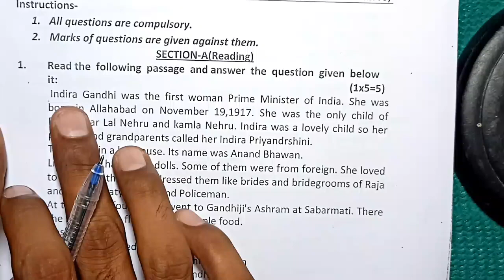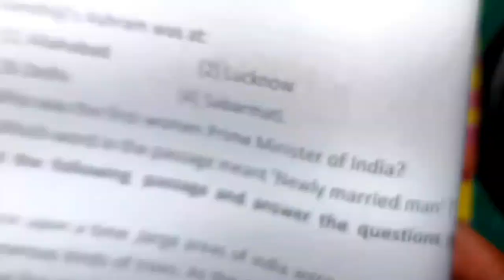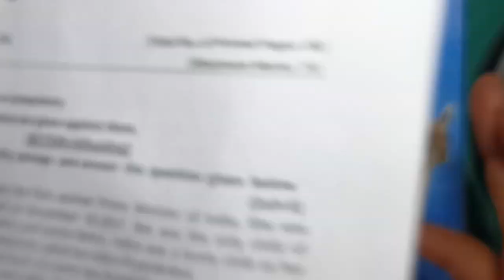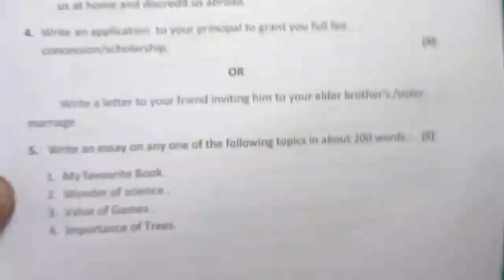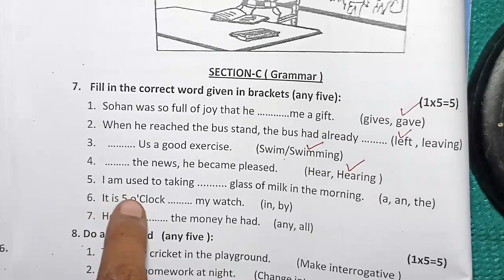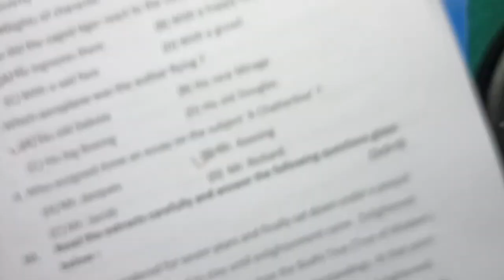class 10th english ka trimasik paper 2023 / 12 september ka english ka paper / आज अंग्रेज़ी का पेपर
class 10th english trimasik paper 2023 mp board / त्रैमासिक परीक्षा 2023 अंग्रेजी पेपर दसवीं / 12 September english paper real set A

class 10th english quarterly exam paper 2023 / mp board trimasik exam 2023 class 10th english paper

12 सितम्बर का अंग्रेजी का त्रैमासिक पेपर कक्षा 10वी का एमपी बोर्ड
12 सितम्बर का रियल पेपर अंग्रेजी का
12 September ka english ka paper MP board
kaksha 10 ka english ka 12 September ka real paper

aaj ka english ka paper kaksha dasvin

class 10th english trimasik paper 2023 mp board / कक्षा 10वी अंग्रेजी त्रैमासिक परीक्षा पेपर 2023

english quarterly exam paper class 10th 2023

class 10 english quarterly exam paper 2023 mp board

class 10 english quarterly exam paper 2023  most important question

आज मैने वार्षिक परीक्षा 2022 23 से कक्षा 10वी विषय अंग्रेजी का त्रैमासिक पेपर को समझाया है या फिर trimasik paper class 10th english या trimasik paper kaksha dasvin या फिर class 10th quarterly exam paper 2023 english इसके अलावा trimasik paper 2023 10th ka या mp board quarterly exam pariksha या फिर kaksha dasvi vishay english quarterly exam pariksha का पेपर बताया है आशा है की त्रैमासिक परीक्षा कक्षा 10वी अंग्रेजी का पेपर पसंद आ गया होगा

(4) kaksha dasvin ka english trimasik pariksha

(5) kaksha dasvin trimasik paper

(6)kaksha dasvi vishay english trimasik pariksha 2023

(7) kaksha 10 english quarterly exam pariksha 2023

(8) kaksha 10 english quarterly exam paper

(9)class 10th varshik quarterly exam 2023 mp
board

class 10th english quarterly exam paper 2023 mp board / त्रैमासिक परीक्षा 2023 अंग्रेजी पेपर 10वीं / 12 September paper

class 10th english trimasik paper 2023 mp board / त्रैमासिक परीक्षा 2023 अंग्रेज़ी पेपर / quarterly

class 10th english ka trimasik paper 2023 /अंग्रेज़ी का पेपर / 12 september ka english ka paper 10th